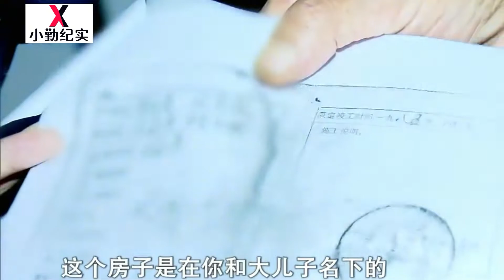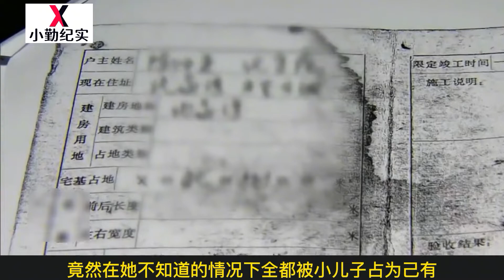老人将拆迁款和五套房全给小儿子，找大儿子养老，大儿子：管不了